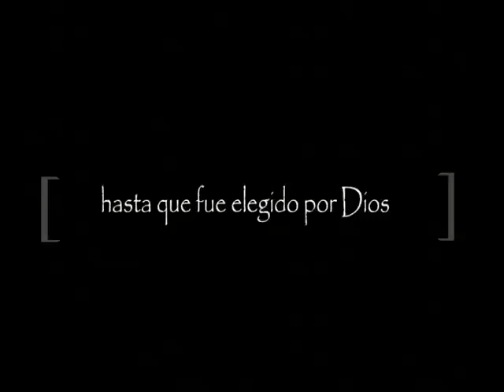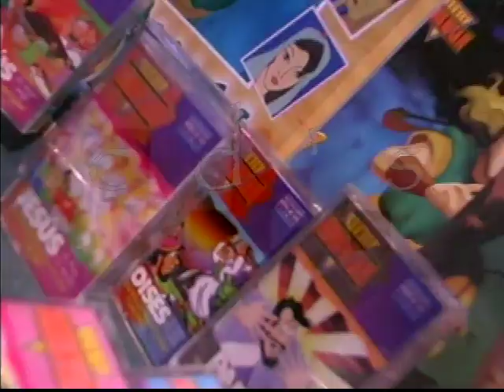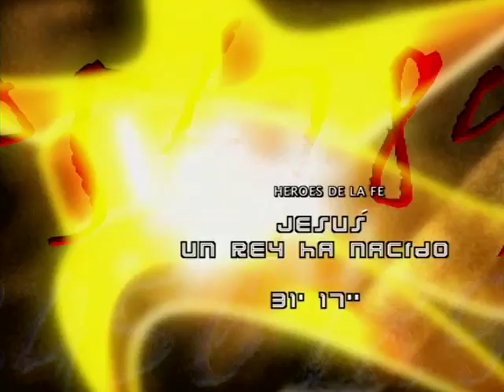Héroes de la fe: Jesus, un rey ha nacido